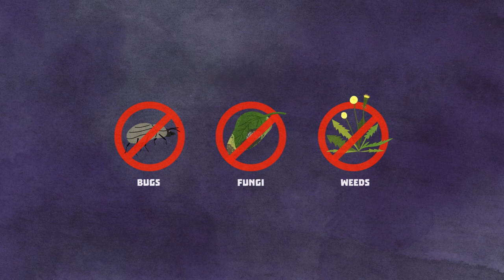Silent Death: Europe’s big pesticide problem and a biodiversity crisis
Europe is stuck in a toxic relationship. For decades, farmers have relied on chemicals to produce the food that feeds the continent. The perils of pesticides are widely known, but their use remains largely unchecked. As a biodiversity crisis unfolds, can Europe address its silent pesticide problem? ⏰

Read our SilentDeath publications with media partners all over Europe and on our website, including field reporting and analysis of scientific studies and data, expert interviews, and portraits of farmers from across the continent. We will also try to show you examples of constructive solutions to the issue.

[For different language subtitles, click on "Settings"]

Sound design: Panagiotis Papagiannopoulos
Narration: Pavlos Zafiropoulos

Produced by: Reporters United (Athens, Greece)